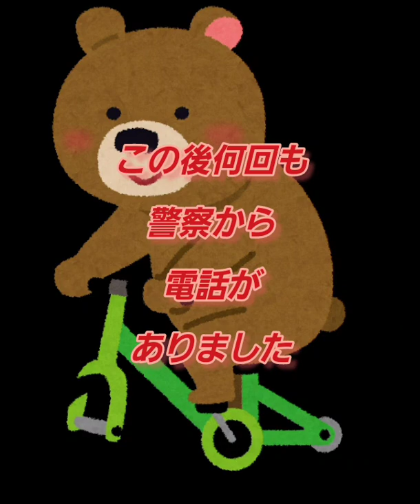警察から何度も電話があった。誰かが死んでからじゃ遅いんだ！